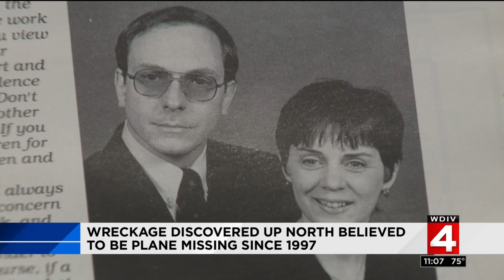Local 4 News at 11 -- July 12, 2018